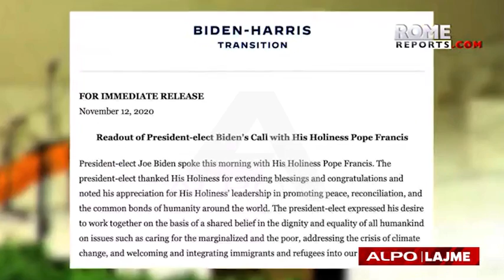Lajme 13 Nentor 2020